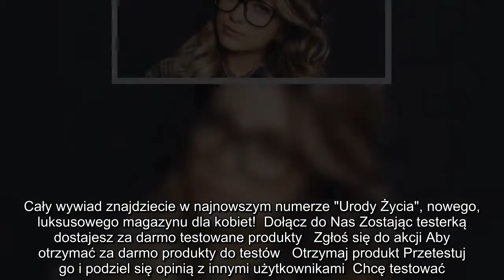✅ "Uroda Życia": Nie zmieniaj się na siłę!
✍  Wystarczy otworzyć dowolną gazetę, żeby zrozumieć, że żyjemy w kulturze zmiany. Mamy się zmienić na Nowy Rok, na wiosnę, schudnąć, zwolnić i zostać boginiami seksu. Dlaczego zmiana stała się fetyszem? Jak zatrzymać się w pędzie i docenić to, co już jest? Przeczytaj wywiad z psycholożką Joanną Heidtman!  Dlaczego stale mamy coś zmieniać?  Bo żyjemy w kulturze, w której zmiana stała się fetyszem. Medialne zachęty do „ulepszenia” swojego życia pojawiają się cyklicznie i sezonowo. Na Nowy Rok obiecujemy sobie, że zerwiemy ze złymi nawykami. Na wiosnę mamy obowiązkowo schudnąć, przed świętami znaleźć czas dla rodziny, w lecie wyglądać seksownie, a jesienią awansować. I to wszyscy razem, jak na komendę. Czy rzeczywiście zachęca się nas do istotnych zmian wewnętrznych, czy tylko do bardzo powierzchownych korekt zachowania, które służą właśnie temu, żeby od głębokiej zmiany uciec? Kiedyś pracowałam w Stanach Zjednoczonych i ludzie zajmujący się marketingiem wytłumaczyli mi, co kryje się pod h ...